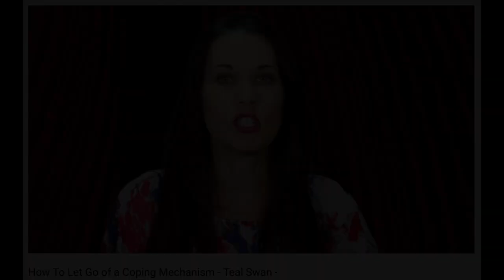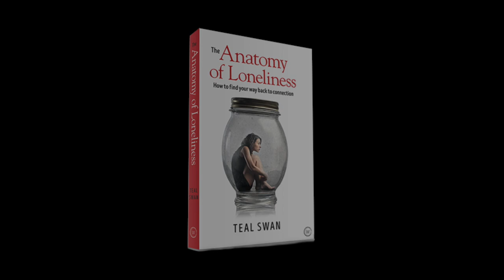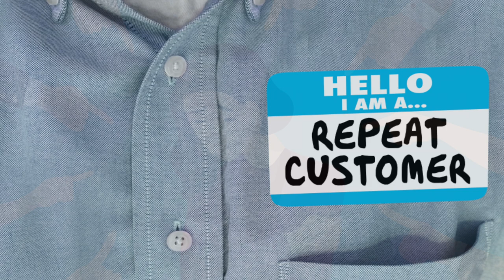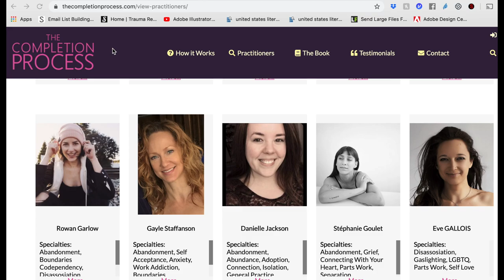Addiction and How to Overcome Addiction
Understanding addiction and the factors that lead us to addiction is the key to how to overcome and heal from addiction. There is a grand misunderstanding that addiction is caused by a substance in and of itself and that people who suffer from addiction contain some sort of character flaw or moral deficiency.  This couldn’t be further from the truth and getting to the core of what addiction is, is what Teal Swan does masterfully in this Ask Teal Episode on Addiction.

Video References
The Most Dangerous Parallel Reality: 7:55

Today’s Great Epidemic and How to Cure It: 22:09

Compassion: 22:14

👉 Follow Teal Swan:
╰ / tealswanofficial
╰ / tealswanofficial